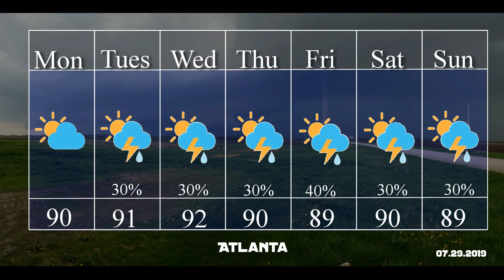Basement Weather: End of July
Hot and humid end to July and start of August.